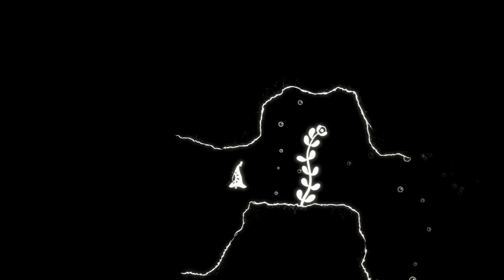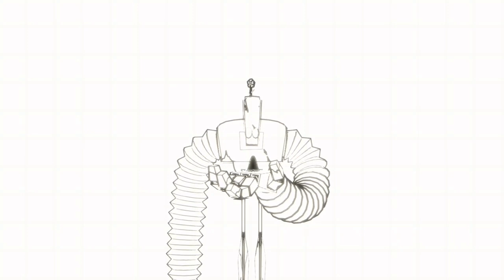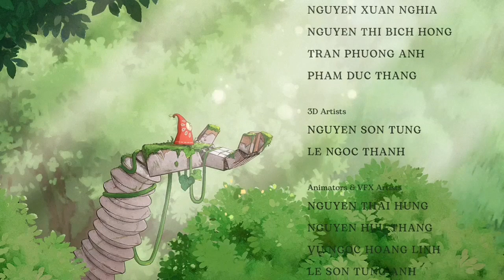Hoa | Full Game (pt. 3/3)